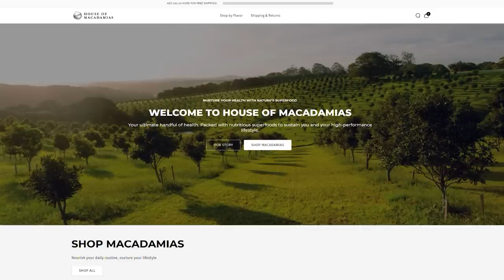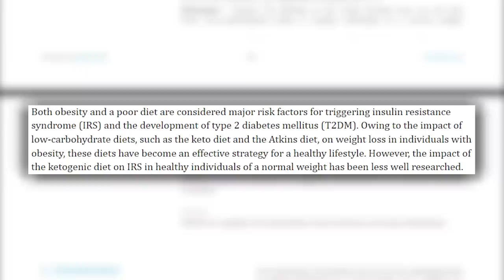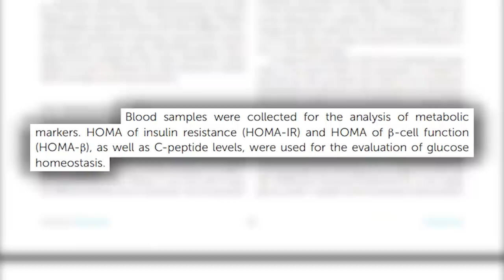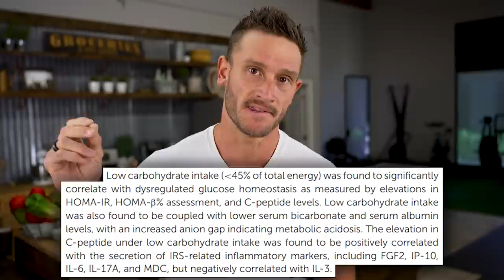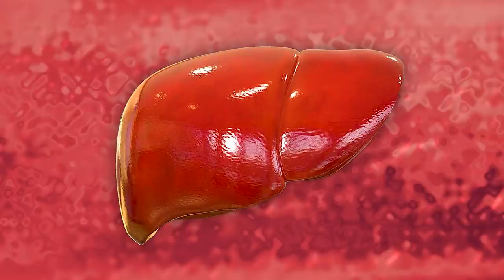New Study Finds Low Carb Causes Insulin Resistance (WHAT TO DO NOW)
A new study found that low carb diets cause insulin resistance...

References

Timestamps ⏱

0:00 - Intro - Low Carb Diets Cause Insulin Resistance?
1:20 - Use Code THOMAS20 for 20% off House of Macadamias!
2:06 - The Study
2:23 - How They Reported Food Intake
3:06 - How Many Carbs Were They Consuming?
3:42 - What the Researchers Analyzed
3:58 - The Findings
4:35 - The Problems with this Study
7:25 - Confounding Factors